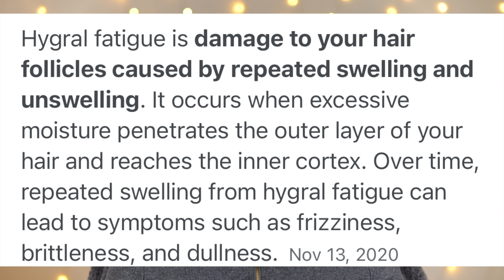Things I Wish I knew BEFORE Going Natural 🤯| Hair Growth, Products, Natural Hair Lies!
Hey fam! This video is going to be about the things I wish I knew before going natural, and what they honestly dont tell you when going natural. I'm not gonna lie, natural hair can be a rollercoaster, especially if you don't know what to do with her your hair and where to start. Hopefully sharing what I wish I know about my type 4 hair will be helpful for you along your natural hair journey.

Videos You Might Also Like:

💫 Pattern Wash Day Shampoo and Conditioner Review

💫 How To Detangle Natural Hair

💫 How I Grew My Natural Hair FAST 💨

💫Aunt Jackie’s Knot On My Watch Detangler Review

Things I Wish I knew BEFORE Going Natural 🤯| My Type 4 Natural Hair Journey